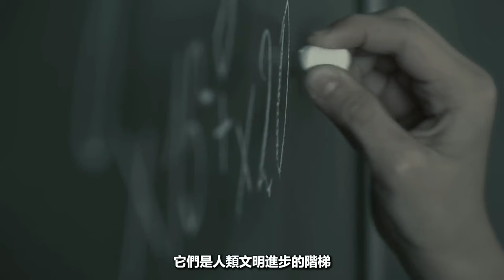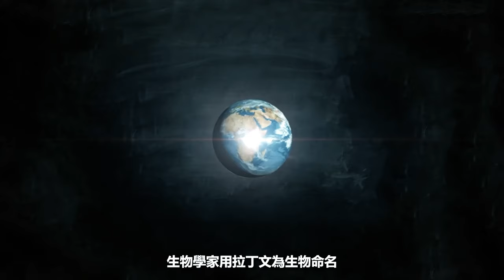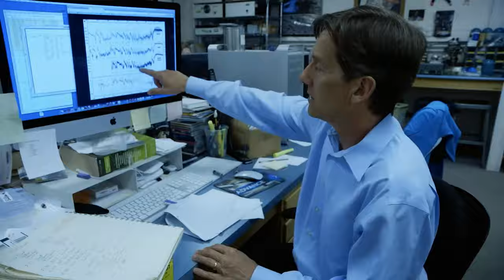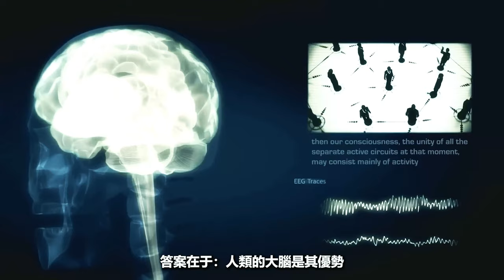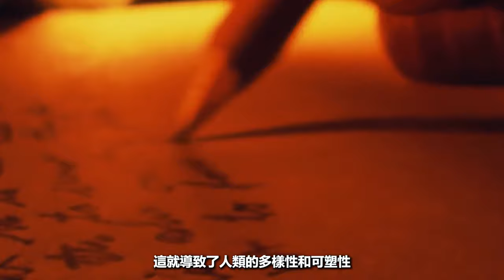人類：一種也沒有什么特別的動物（EP1）